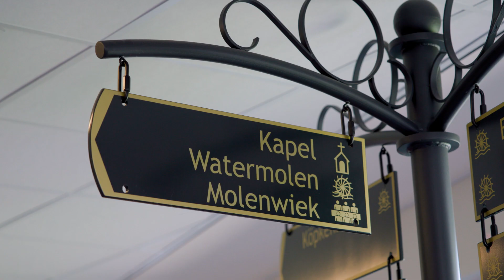locatie Molenpark, zorgcentrum Heerlen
Leven zoals u dat gewend bent. Dat kan bij Sevagram. Wij noemen dat mensgerichte zorg. Zorg die helemaal aansluit bij wie u bent, bij uw manier van leven, bij uw wensen en uw hobby's. Samen maken wij van Sevagram uw nieuwe thuis. Waar u de zorg en ondersteuning krijgt die u nodig heeft en waar u zich prettig en vertrouwd voelt.